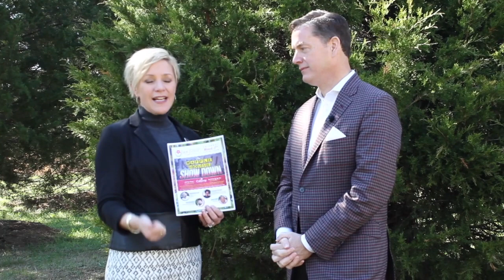This Weekend In Harris County for March 9th, 2018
Callaway Gardens and Waffle House: What a Combination!